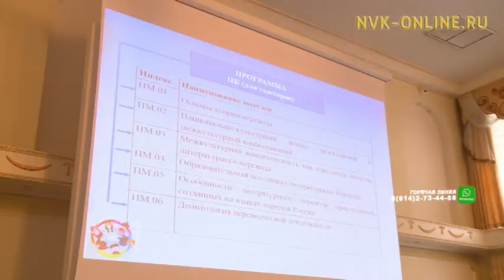Переводчики проходят повышение квалификации